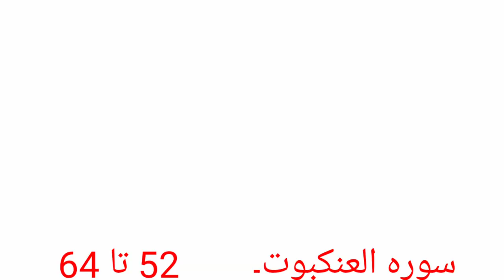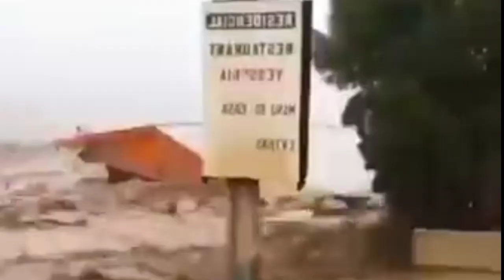Best Motivational Quranic verses with urdu translation by Maqsood raza 52تا64 ترجمہ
surha al ankboot Chand certain ka Urdu mein tarjuma smart farmaya aur padhen by Maulana Masood

bayan Maulana Masood Raza. please dont forget to subscribe my channel (Real Point Of Islam ) please like and share to your friends InshaAllah we will keep you updated on the new Reminders Follow us Inshallah we will spread Islam .

. Daily videos are uploaded to our channel This My Own Video Content If you like this content and would like to stay updated Please Subscribe And Press The Bell ( next to Subscribe button) to receive updates and notificat
maqsood raza